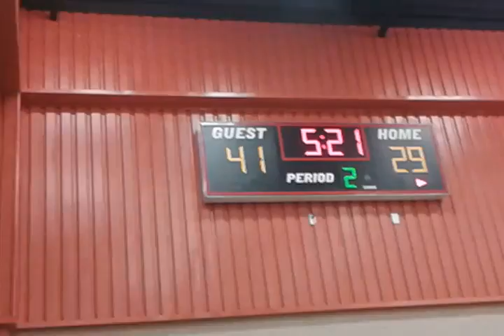Skills Center Elite Magic League basketball team 2016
6th Grade boys playing organized competitive basketball for the Tampa's Skills Center Elite Magic League Program